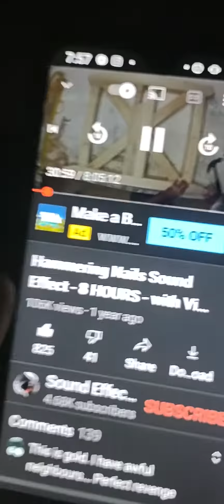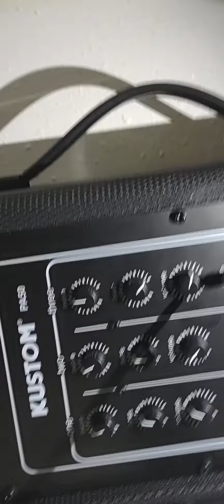loud neighbors/ now my house is under construction 😏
well the old woman from my prior video, yes the vulgar loud disrespectful old woman next door, the one that told me to get of her Sht yesterday and today she decided to play her  music loud, so here I'm and decided to return the favor, this is going to be for 8 hours straight and if I feel cute, I will add another 8, hey like in the prior video, she said she loves noice🤙and to F off well I have a better one how about I just return you the favor keep in mind, every action has a reaction, everything good or bad has its consequences, not one of us is overlooked in life,
 you reap what you sow, treat others as you want to be treated, don't do unto others as you do not want to be done unto you, what goes around comes around, I live by these rules and people need to learn them, trust me I took this type of noice for close to 30 years dealing with the nastiest people in my neighborhood and never do a thing and all I got was lack of rest, migraines, stress, and my nerves were making me sick, but sadly for this female, last year I made up my mind that enough is enough, my kindness was taken for weakness but not anymore..